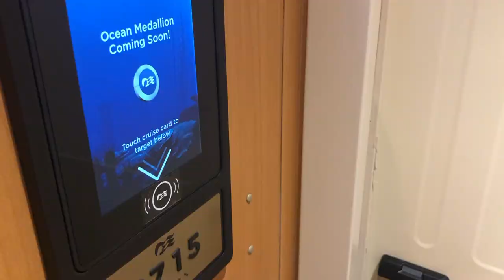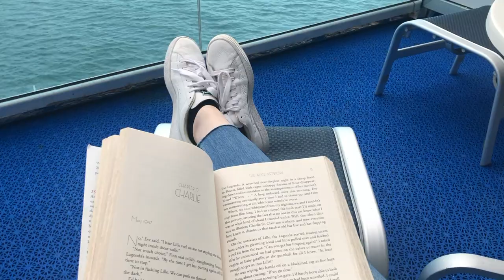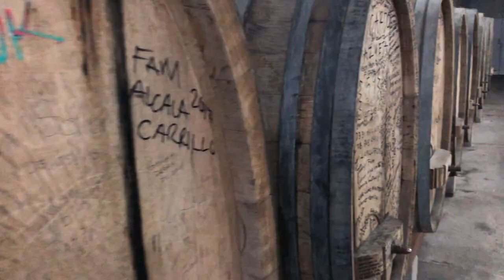WHAT I WORE + ATE + DID ON OUR ENSENADA CRUISE | VLOG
Everything we did, which primarily consisted of eating food, and all of the outfits I wore on our four-day cruise to Ensenada, Mexico.